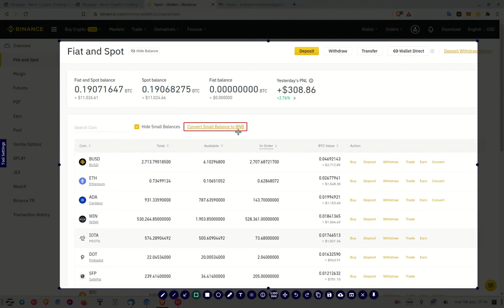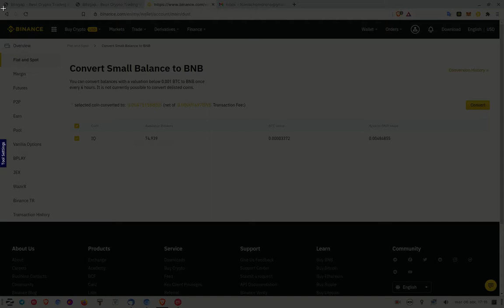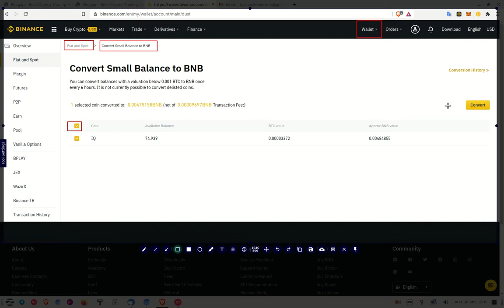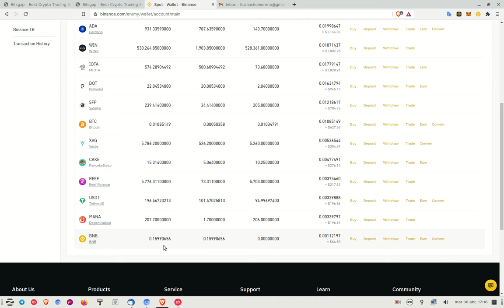✔️✔️✳️💠📳 Convertir pequeños balances de crypto a BNB dentro de 𝗕𝗜𝗡𝗔𝗡𝗖𝗘 ✔️✔️✳️💠📳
En este corto video explicaré como convertir balances de menos de 10 USD de cualquier criptomoneda a la cryptomoneda interna de Binance llamada BNB, esto nos permite usar esos saldos para pago de las comisiones o fees por transacciones de traiding o por retiros y transferencias, y asi le damos buen uso a esos balances inferiores a 10 USD.

✦  !𝗤𝘂𝗶𝗲𝗿𝗲𝘀 𝗶𝗻𝘃𝗶𝘁𝗮𝗿𝗺𝗲 𝗮 𝘂𝗻 𝗰𝗮𝗳𝗲!
🔑 ₿𝗜𝗧𝗖𝗢𝗜𝗡: 17B58WsPdg2k9nwTWN1gcTy9tquwej7Gve
🔑 𝗘𝗧𝗛𝗘𝗥𝗘𝗨𝗠
𝗘𝗥𝗖𝟮𝟬: 0x17d1dcc02ae89167de3bebd2821af1989f06a9f1
𝗕𝗘𝗣𝟮𝟬: (BSC): 0x17d1dcc02ae89167de3bebd2821af1989f06a9f1
𝗕𝗘𝗣𝟮: bnb136ns6lfw4zs5hg4n85vdthaad7hq5m4gtkgf23